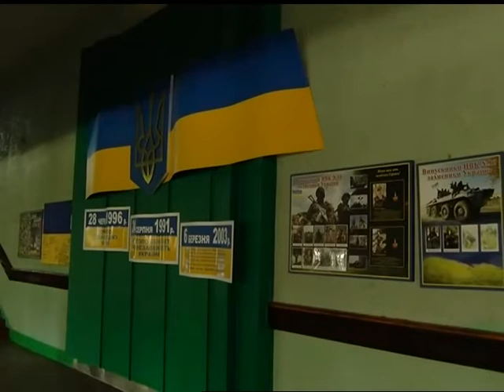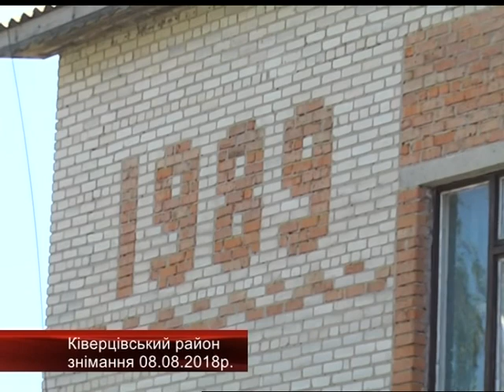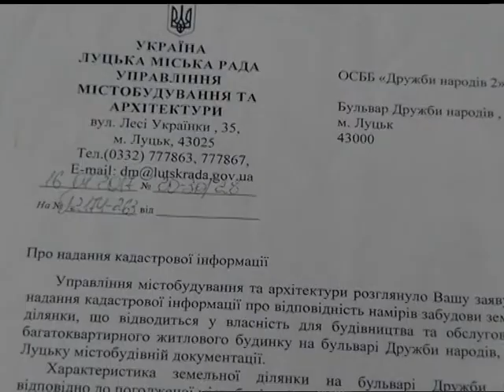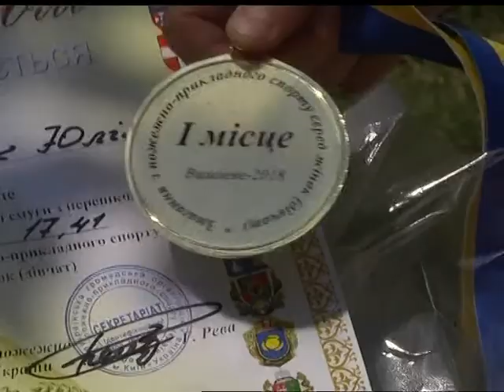09.08.2018. Новини. 19:00